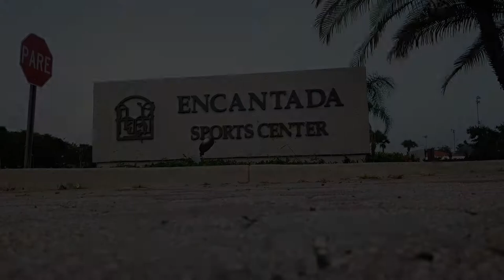RIBA Tv - KJ Maura Real With Buda